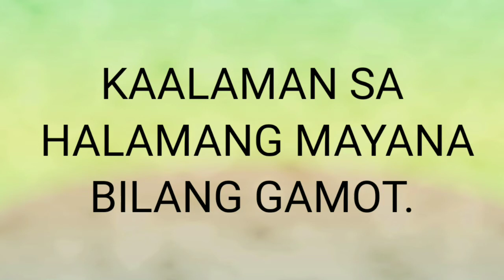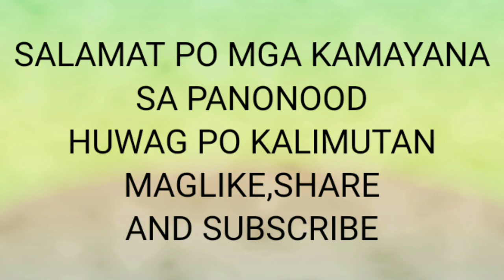Mayana bilang gamot:Herbal plants